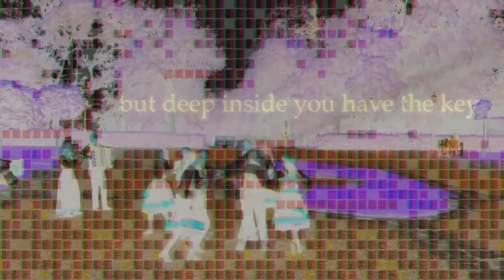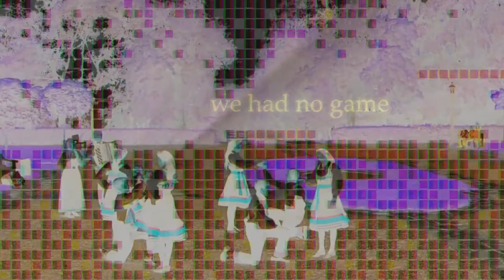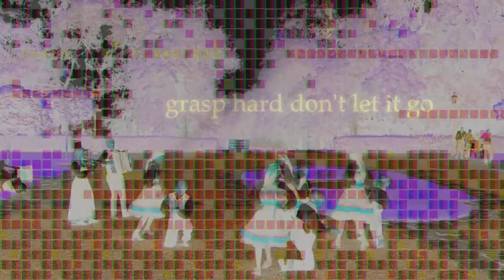form constants - share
new song and video done in one take
3/9/18
anti censorship song

Geometric images produced by the human visual nervous system itself, rather than by external stimuli, form constants comprise an important class of ENTOPTIC PHENOMENA. They appear so commonly in unusual experiences that Siegel(1989) commented, "the [form] constants are the staffs upon which the music of our intoxications is written. There are many individual variations, but the theme is distinctly human.

Unlike other species of entoptics, such as PHOSPHENES, FLOATERS and SCHEERER'S PHENOMENON, form constants are thought to be produced by regions of the visual system beyond the eyeball. In ordinary vision, light from the external world shines onto sensitive receptor cells in the retina; the retinal cells send information to the thalamus and visual cortex of the brain, via the optic nerve. The brain constructs our visual perception of the world from this information. When the activity of cells in the optic nerve and visual cortex does not represent events and objects in the outer world, form constants are experienced.

Form constants can occur spontaneously; they have also been deliberately sought. Many conditions and techniques can cause entoptic visions. Anthropologists and psychologists have documented the following triggers of form constants: AUDITORY and PHOTIC DRIVING, fatigue, rhythmic movements, SENSORY DEPRIVATION, concentration, DRUGS, MIGRAINE headaches, hyperventilation and SCHIZOPHRENIA. They have also been produced by direct electrical stimulation of the visual cortex. Each of these factors disrupts the ordinary functioning of the visual system, causing cells to fire abnormally.

Pictures of form constants may be found among the very earliest works of art. Geometric designs painted in caves by the Old Stone Age people of Europe and Australia have been recognized as representations of entoptic phenomena.

The form constants and their transformations can easily be interpreted as glimpses into a spiritual domain.